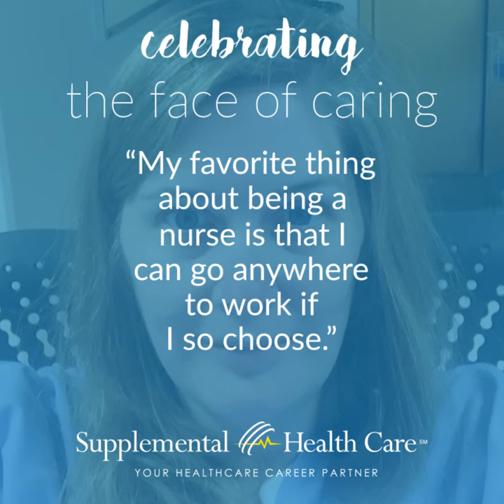Brooke Hanson: Med-Surg Nurse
Brooke Hanson is a Med-Surg Nurse that likes to travel. Thanks for being the FaceofCaring, Brooke.